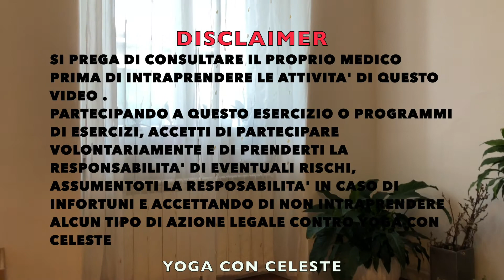Yoga per il Raffreddore - 20 min di self care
Quando ci sentiamo poco bene è importante riposare e stare al caldo, tuttavia restare fermi ci può far sentire duri e rattrappiti. Ecco allora una dolcissima lezione di yoga rigenerante, per riportare un po' di movimento e presenza nel corpo e farci sentire un po' meglio.